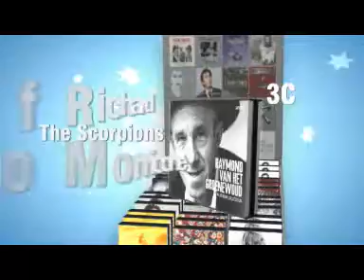Platinum Campaign 1107 Low